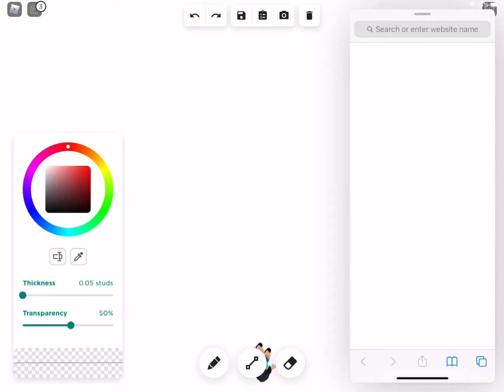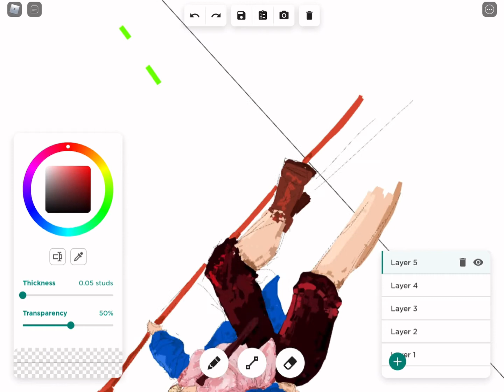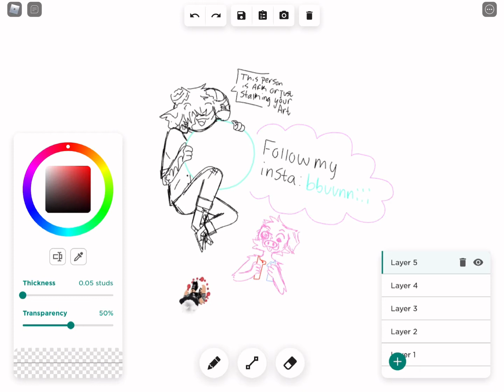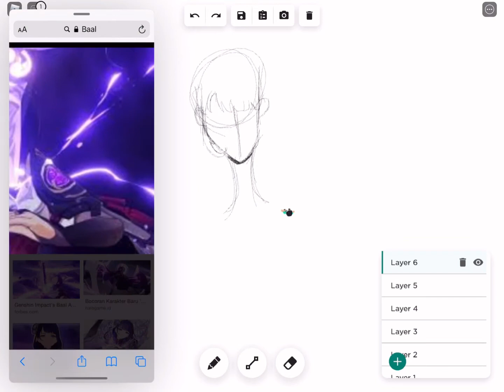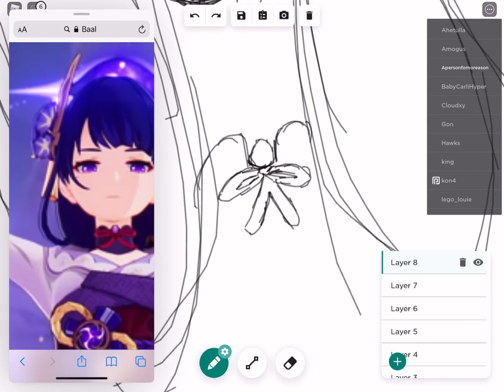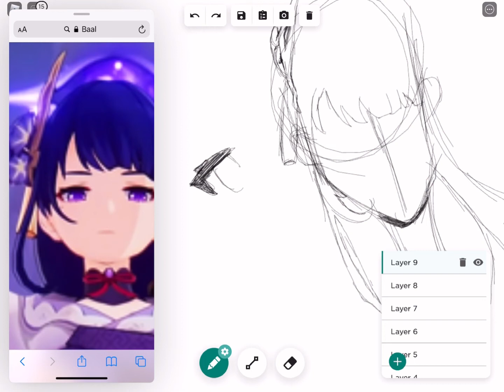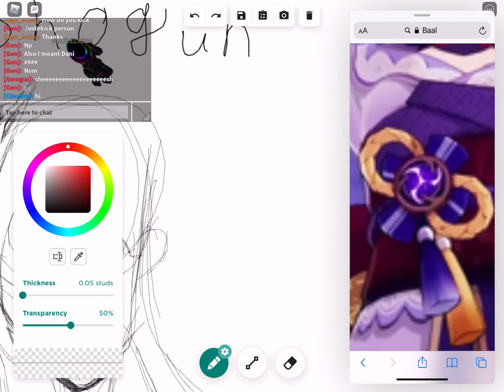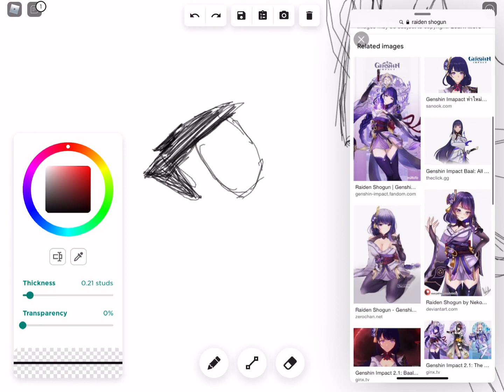Baal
Game: Roblox free draw 2
Character: Baal/Raider Shogun